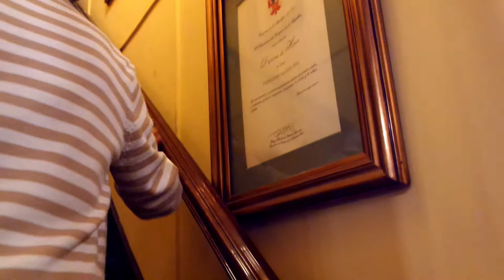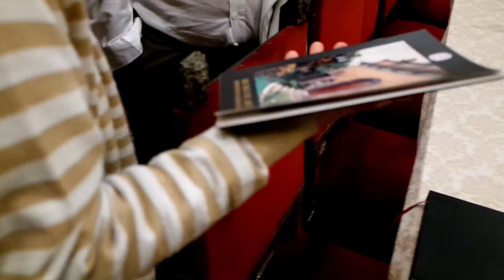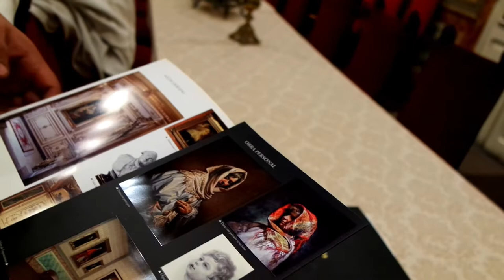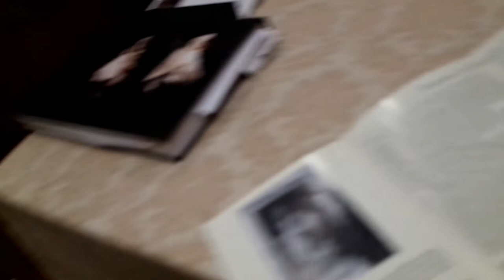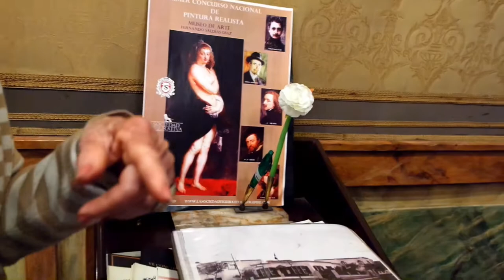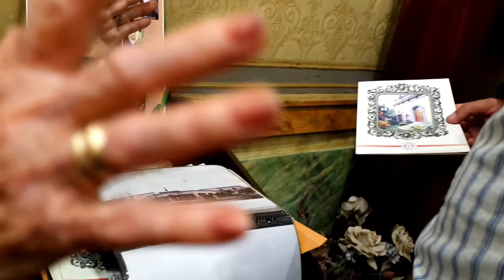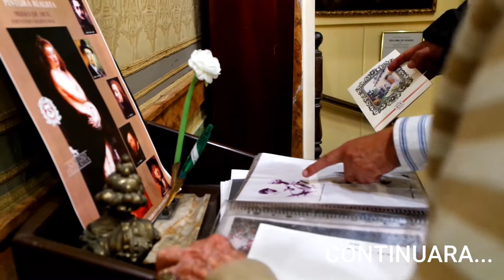MUSEO DE ARTE FERNANDO SALDIAS (LINCE) - CAPITULO 3 - TWINS T LO KUENTA